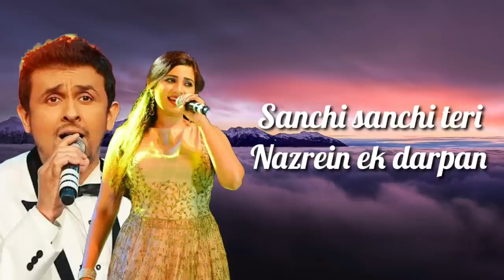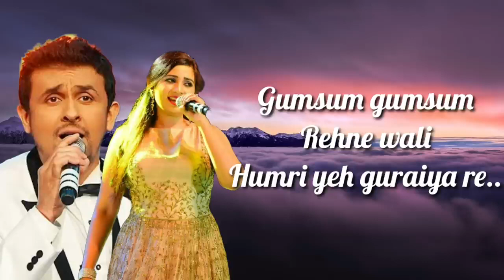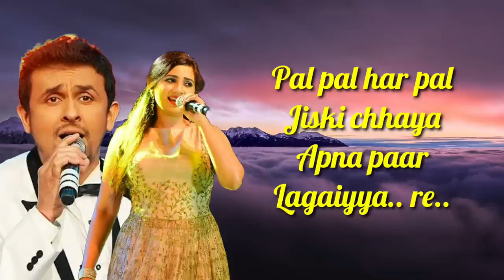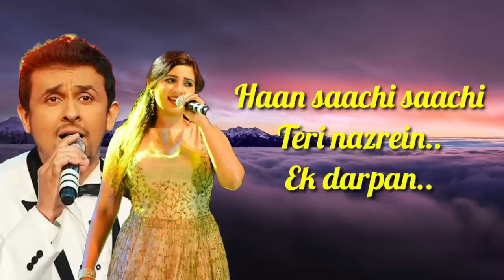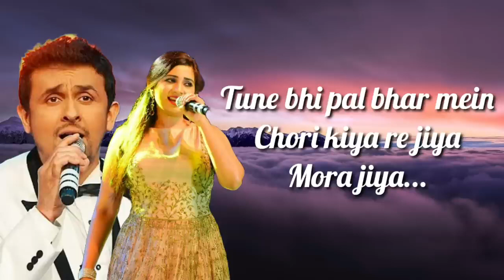Chori Kiya Re Jiya Full Song (LYRICS) - Dabangg | Shreya Ghoshal, Sonu Nigam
Song: Chori Kiya Re Jiya
Movie: Dabangg
Singers: Sonu Nigam, Shreya Ghoshal
Lyrics: Jalees Sherwani
Label: T Series

Chori Kiya Re Jiya Lyrics:

Sanchi sanchi teri nazrein ek darpan
Deve mann ki khabrein ek pal chhin
Adhron ne kuch na kaha re
Naino ne keh diya aaa
O o o…
Tune to pal bhar mein
Chori kiya re jiya, mora jiya
O o o…
Tune bhi Pal bhar mein
Chori kiya re jiya, more piya

Gumsum gumsum rehne wali
Humri yeh gujariya re
Kal-kal, kal-kal Behne lagi
Jaise prem ki nadiyaa re
Tujh sang preet humne lagai hai
Tab jake Yeh rut aayi hai
o o o...

Gupchup gupchup dil mein aaya
Sajna swaang rachaiya re
Pal pal har pal jiski chhaya
Apna paar lagaiya re
O tujh par jaan humne lutaai hai
Tab jake tu sang aai hai

Ho...
Adhron Kuch na kaha re
Naino ne Keh diya aaa O o o...
O o O...